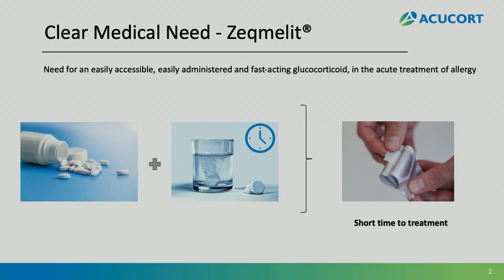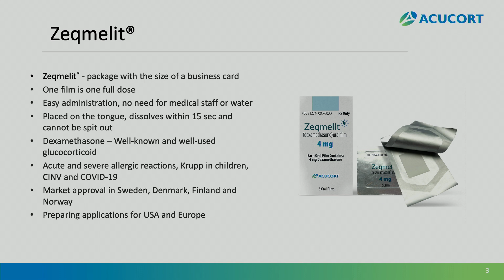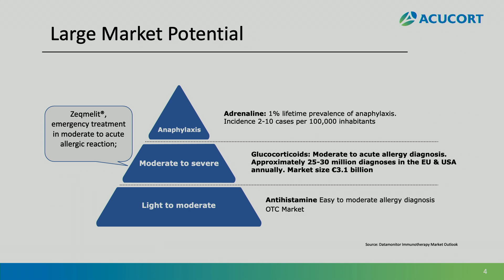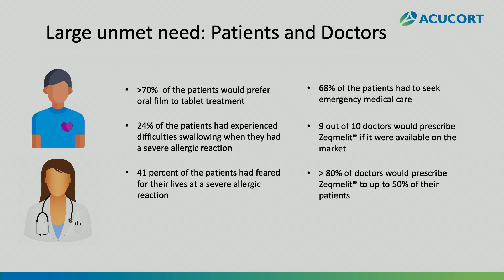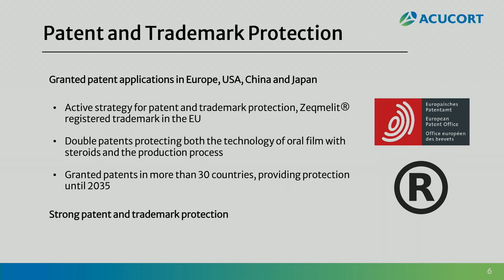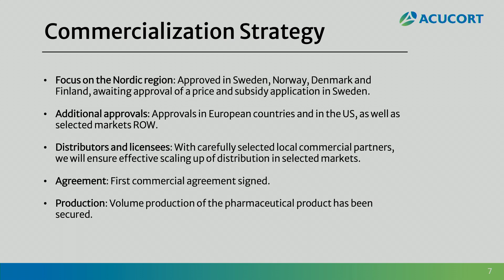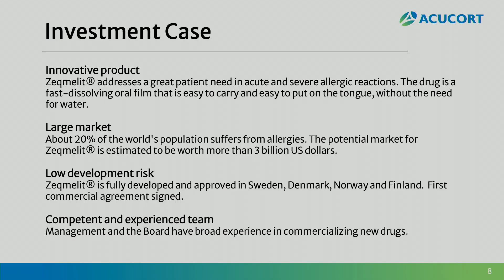BLSSS 2023 | AcuCort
Jonas Jönmark, CEO at AcuCort, presents the company at BioStock Life Science Spring Summit 2023.

0:00 Introduction
0:45 Medical need
1:33 Zeqmelit
2:51 Market potential
4:00 Large unmet need: patients and doctors
5:49 Patent and trademark protection
6:21 Commercialisation strategy
7:18 Investment case
8:46 Q&A